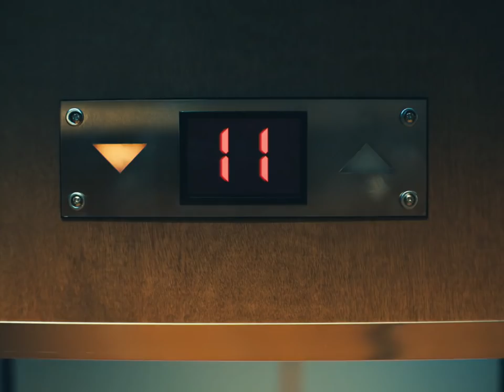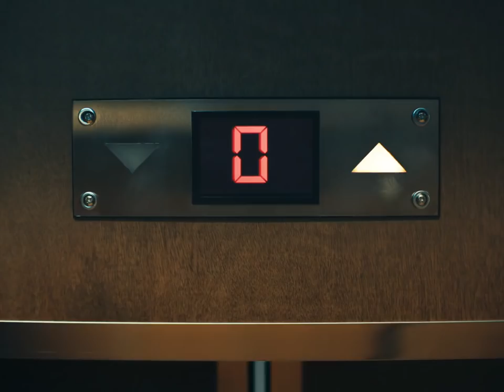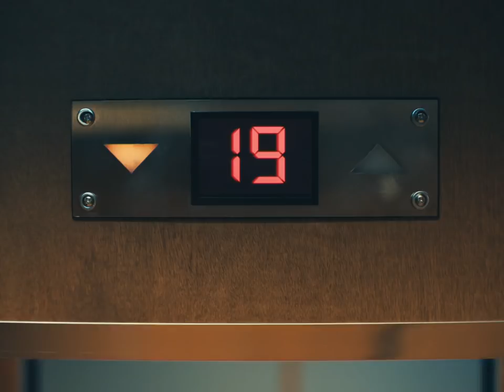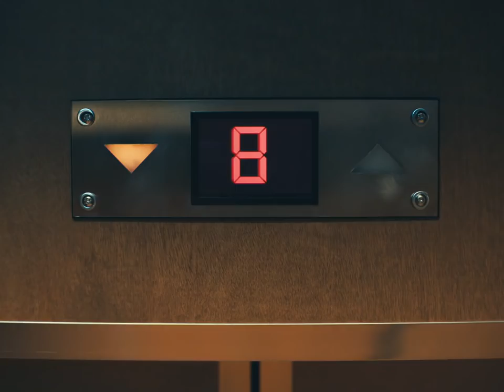BIANCO - The Lift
Almost Greatest Love Story Ever Told

Agency: &Co.